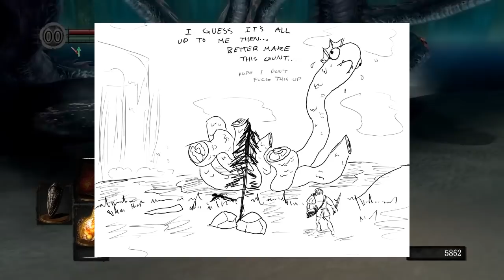Best Friends Play Dark Souls Compilation (Part 4)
music © "Interlude/Credits" – Team Teamwork, "Spanish Flea" – herb alpert, "Snake Eater" – cynthia harell

THE FILLER ARC BEGINS. Dark Anor Londo, the Catacombs, Great Hollow, Ash Lake, back to Undead Asylum, and the Demon Ruins.